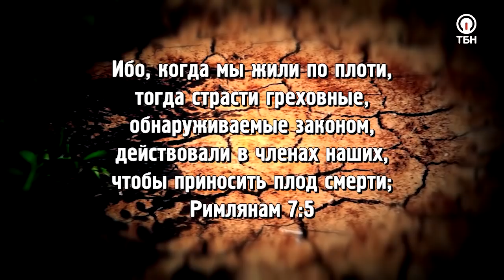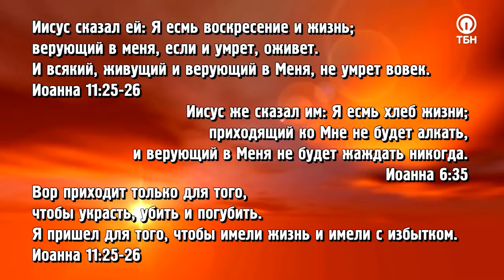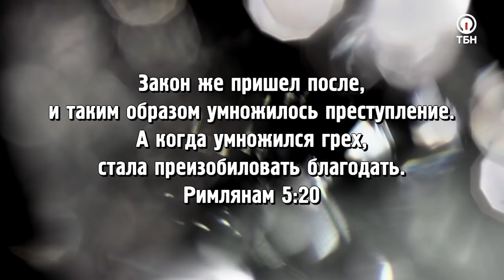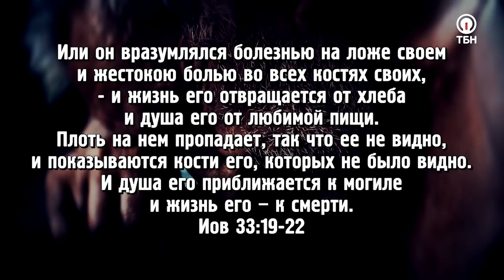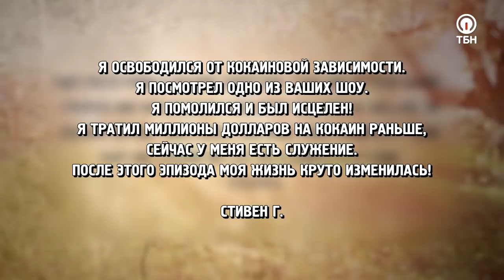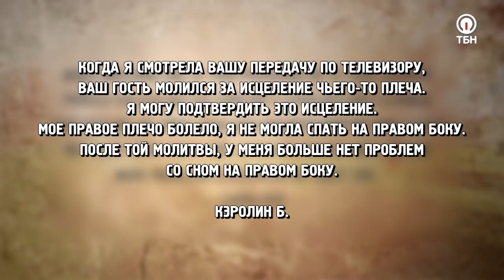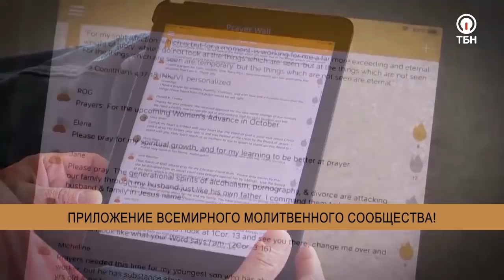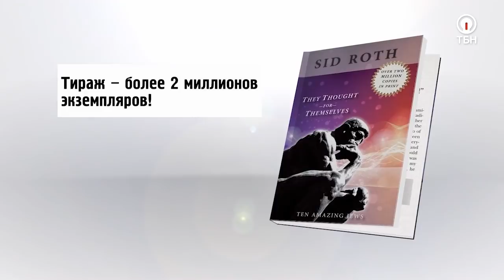ПОВЕРГНИ ДУХА СМЕРТИ! «Это сверхъестественно!» (1075)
В этом выпуске Сид Рот встретился со служителем Кэйти Соуза для того, чтобы рассказать о том, чего многие из вас даже не слышали. Кэйти поведает историю о духе смерти, а также о его влиянии на наши физическое тело и душу.

«Дух смерти не остановился на моем теле. Он стал влиять на все сферы моей жизни, на мой брак, служение и дружбу…», – делится служитель.

О том, почему наше тело так стремительно стареет, как раскаяние и принятие Бога в свою жизнь влияет на победу над смертью и на состояние нашего физического тела, каким образом можно прекратить влияние духа смерти на здоровье, разум, семью и финансы вы узнаете в этом выпуске. Не пропустите!